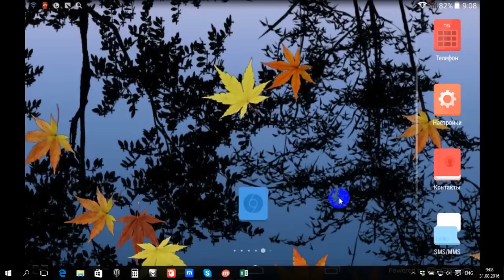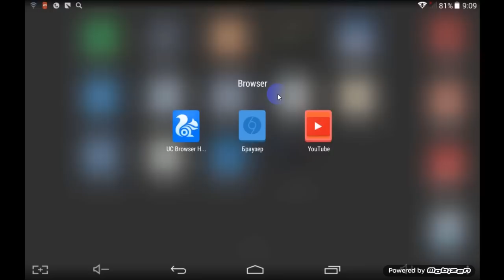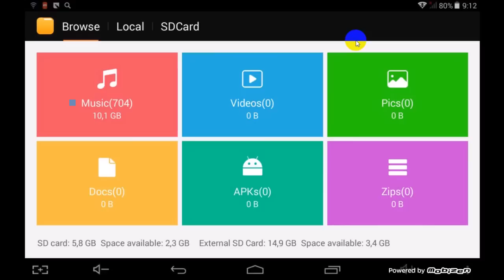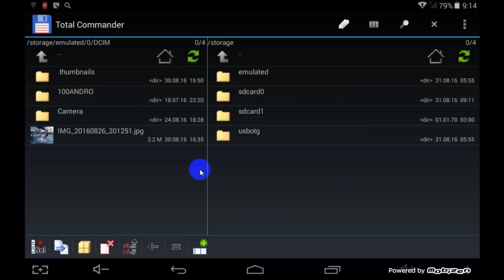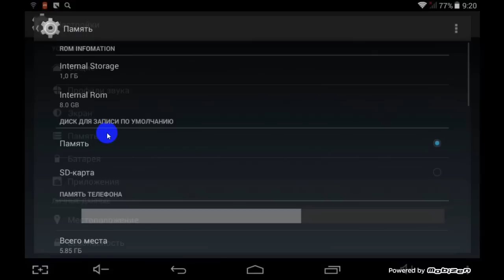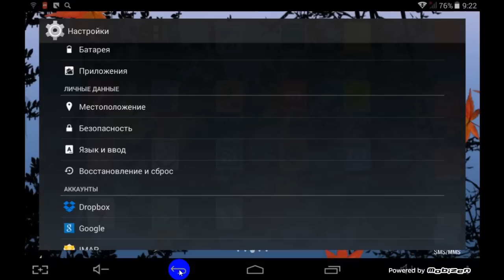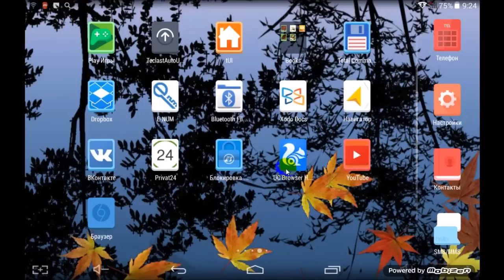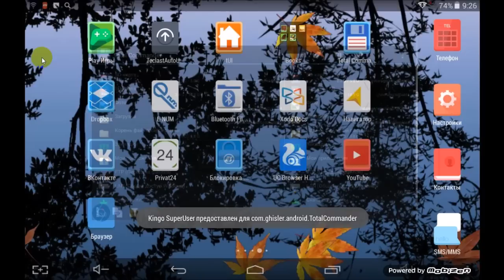Работа с папками и ярлыками на планшете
Работа с папками и ярлыками на планшете часто остается в стороне, потому что основной сферой использования этих устройств является интернет. Но рано или поздно перед пользователем возникает вопрос: как удалить ярлык или как создать папку. И поскольку далеко не все знают, как это делается, мы предлагаем вашему вниманию видеоурок, который поможет полностью разобраться в этом вопросе. Смотрите об этом в нашем видео.